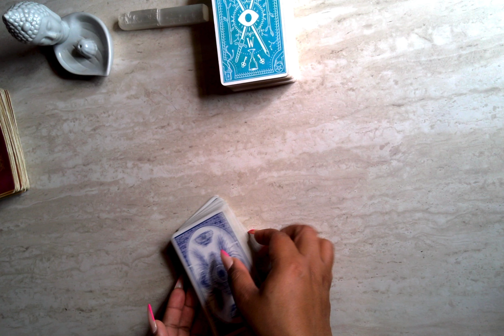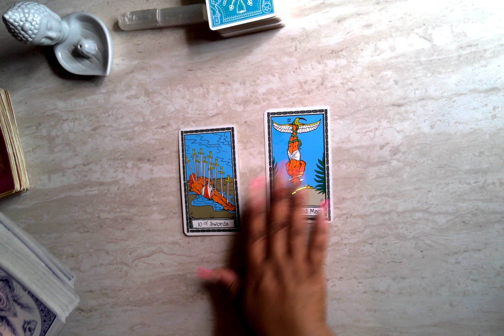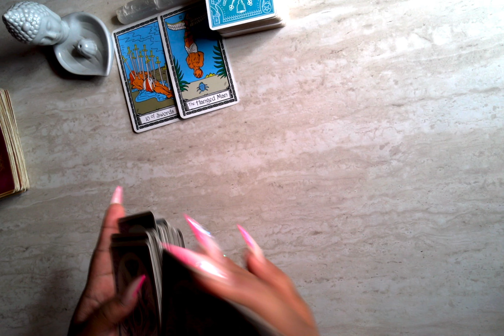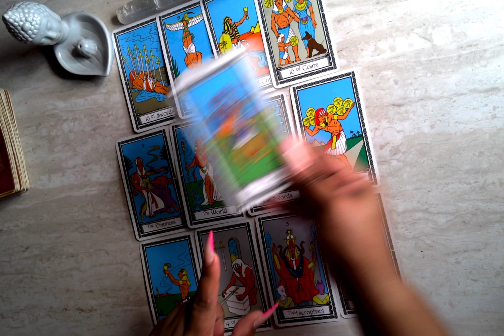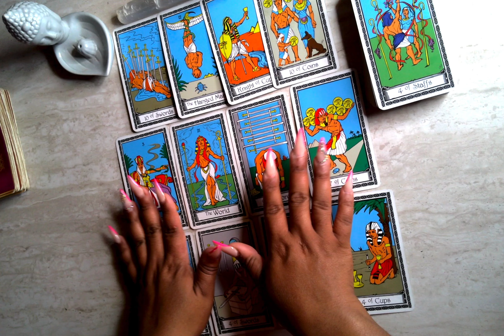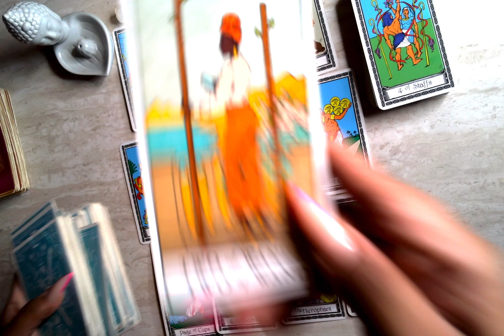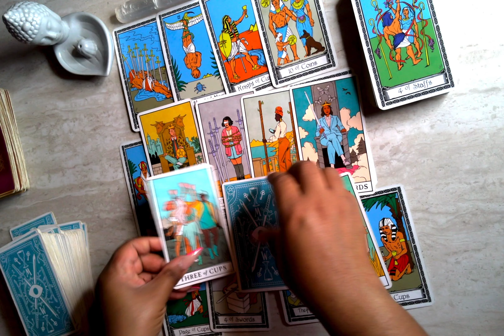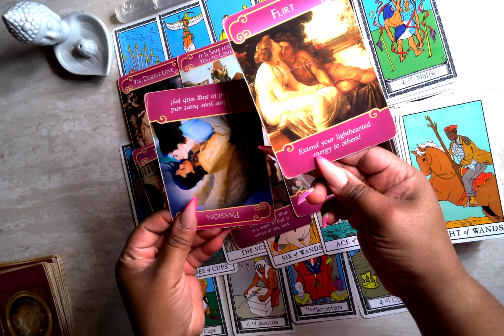Aries June Love Reading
Hi Guys!!! I am here to give you accurate and precise readings regarding every area in your life!! I am an empath and can pick up energy like a sponge. I used the tarot cards to guide me through the spirit to bring me energy for each zodiac sign/ person that I am reading for.

Donations to my page can be made through my Paypal as well.

Once you have made the payment for your reading please email me the receipt of purchase along with your question, date of birth and if any other person is included please add their date of birth as well.

***ALL READINGS ARE VIDEO READINGS AT THIS TIME***

I WILL BE DOING A SPECIAL FOR THE NEXT 6 MONTHS FOR $10.00 FOR 3 QUESTIONS! IT WILL END IN APRIL OF 2019!!!

Wishing you all Love, Peace and Happines

XOXO,
Diva Intuitive Readings